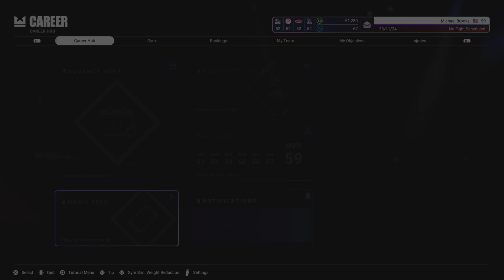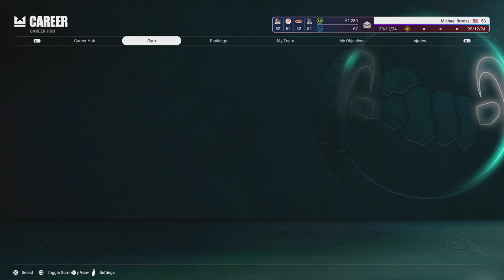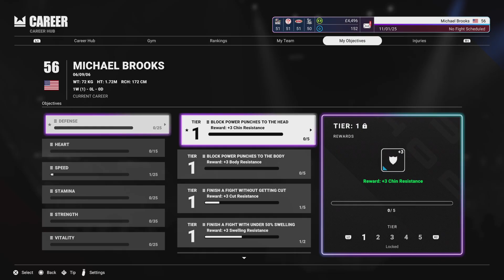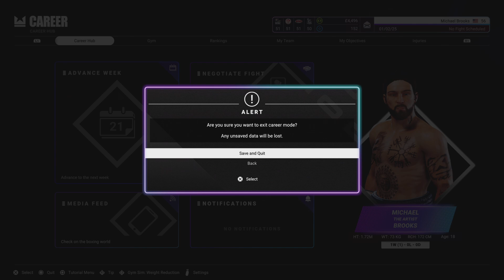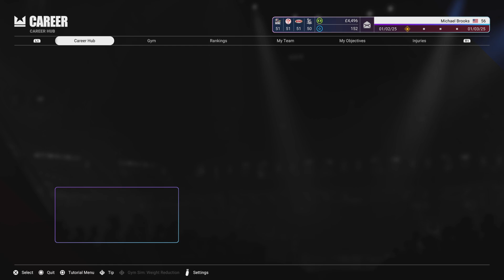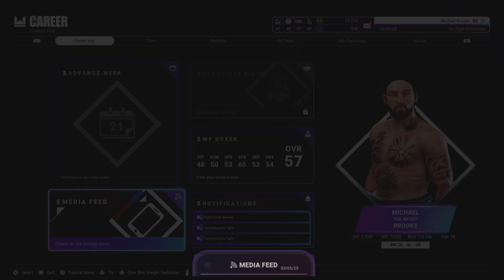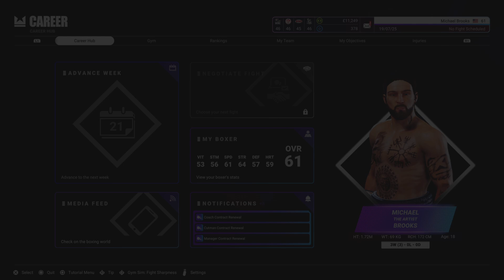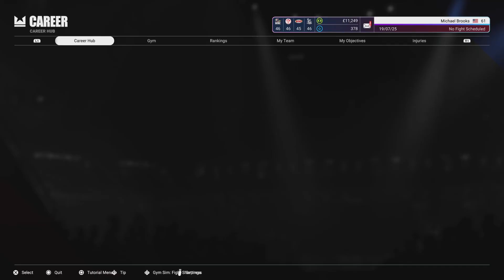Undisputed- FIRST PLAY